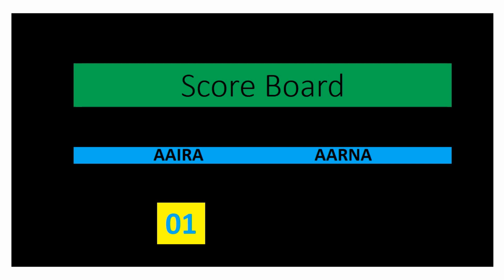Who Wins.....Competitive Challenge (Kickback to Lockdown)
Cute Duo sisters Challenge each other. Let's see who wins..